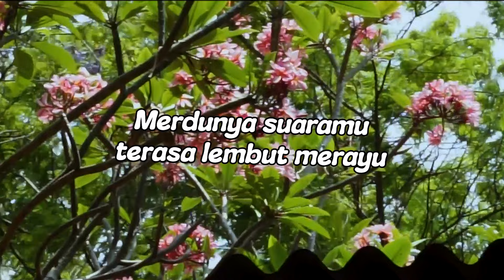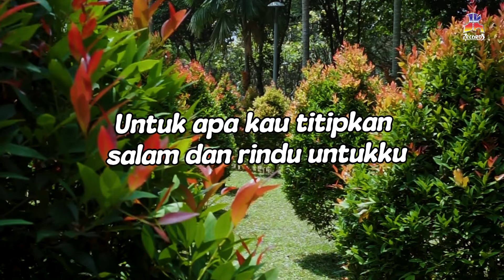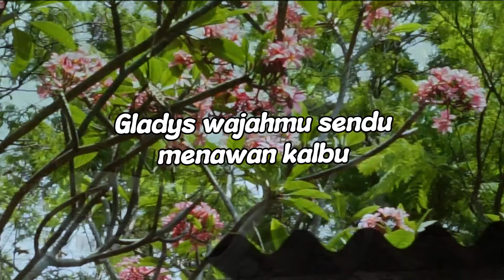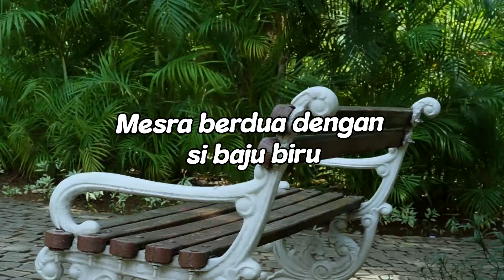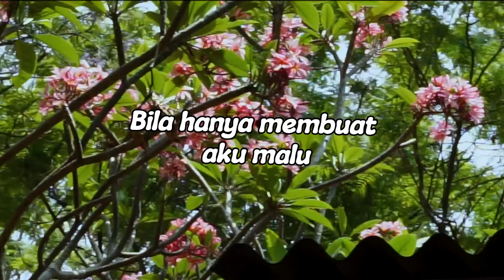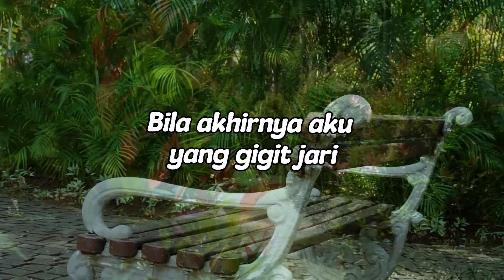Deddy Dores - Gladys… (Official Lyric Video)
Setelah “Angelina” sirna bagai mimpi, hadir “Gladys” yang berhasil menyembuhkan luka hati Deddy Dores, sayangnya Gladys pun akhirnya pindah ke lain hati dan meninggalkan luka baru buat Deddy.

BLOK M SQUARE Lt. Basement. Blok B 217-218
Jakarta Selatan

Buruan. Sebelum Kehabisan !